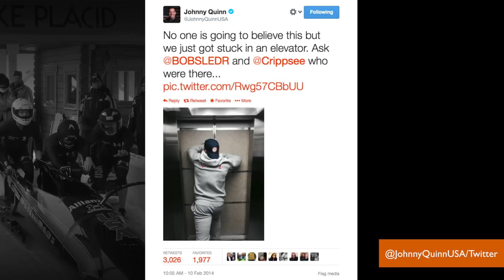Olympian Bobsledder Johnny Quinn Gets Stuck Again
US Olympic bobsledder Johnny Quinn seems to have a knack for the now viral Sochi Problems. Just two days after breaking out of his own bathroom, he and two teammates got trapped in an elevator. Gillian Pensavalle (@GillianWithaG) has the story and the photos.